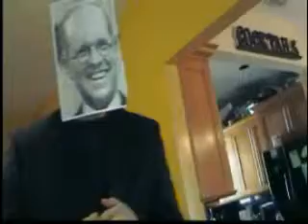THE KENNEDY's Auction Show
Biology project tracing five generations of Kennedy traits.